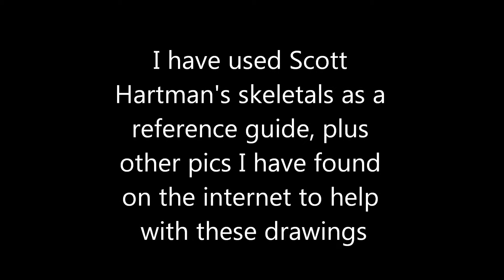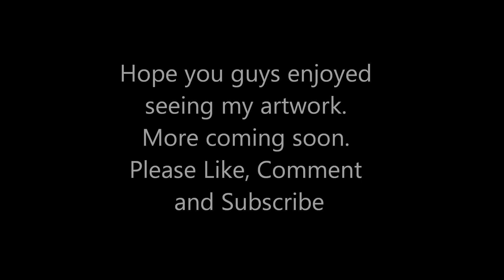My Artwork Part 5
My latest batch of artwork.